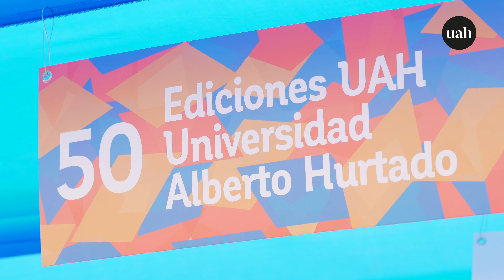Ediciones UAH en 8a. Primavera del Libro [2019]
En el marco de la Primavera del Libro la Universidad Alberto Hurtado invita a conversar sobre Pobreza y políticas sociales en Chile ¿Qué es ser pobre hoy? ¿Qué responsabilidades tenemos? ¿Qué hace el Estado? ¿Y cada uno de nosotros? ¿Cómo se están abordando los cambios sociales? ¿Cuáles son los nuevos paradigmas de la pobreza?

Participan:
- Felipe Berríos, reconocido sacerdote jesuita cuyo compromiso social se ha centrado los últimos años en La Chimba, Antofagasta.
- Ana Farías, doctora en Ciencia Política, experta en políticas públicas y sociales, y participación ciudadana.
- Matías del Río, periodista de destacada trayectoria en el ámbito político y social, conductor de TVN y de radio Duna.